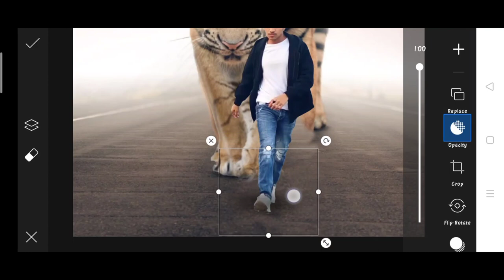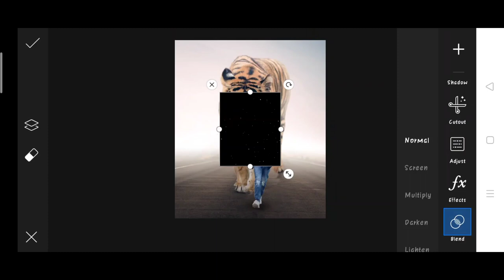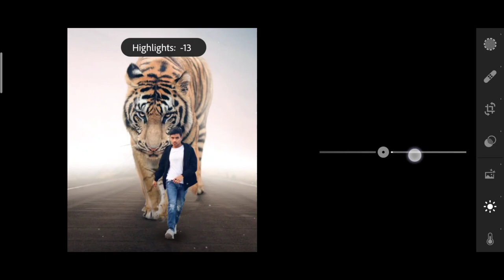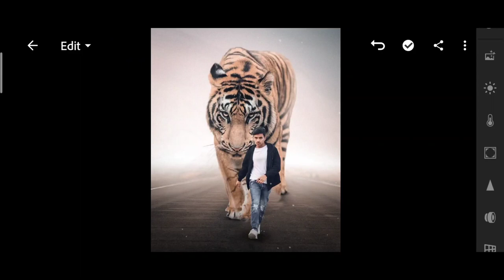Jigarvandarvala new tiger Photo editing | jigarvandarvala picsart Editing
1. Photo editing
2. Picsart photo editing
3. Snapseed photo editing
4. Lightroom photo editing
5. Autodesk SketchBook photo editing
6. Photoshop photo editing
7. Photoshop tutorial
8. PicsArt tutorial
9. Photoshoot vlogs
10. Viral photo editing
11. Instagram viral photo editing
12. Glowing message photo editing
13. Glowing heart photo editing
14. Glowing photo editing in PicsArt
15. PicsArt photo editing 2021
16. Cb photo editing
17. Cb photo editing in PicsArt
18. Vijay Mahar new photo
19. Himmat Singh new photo editing
20. Taukeer editz new photo editing
21. NSB PICTURES New photo editing
22. Dm design new photo editing
23. Pranav PG new photo editing
24. Artist aj new photo editing
25. Bollywood actress photo editing